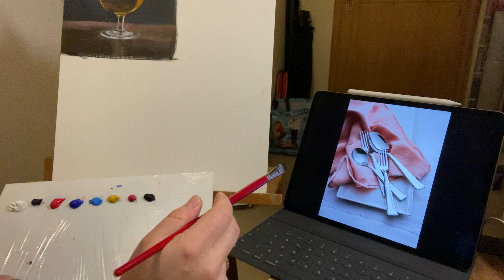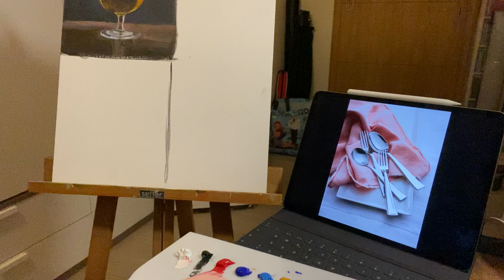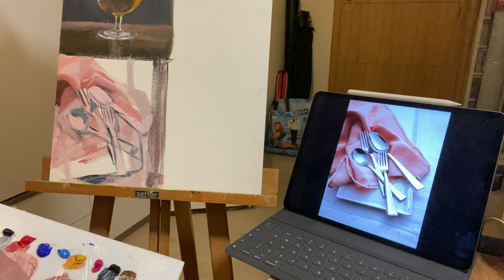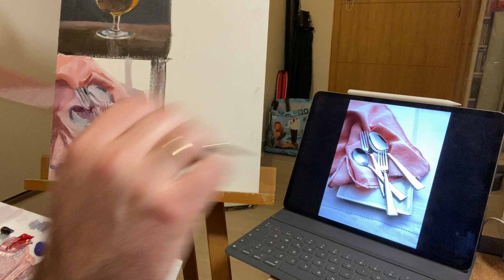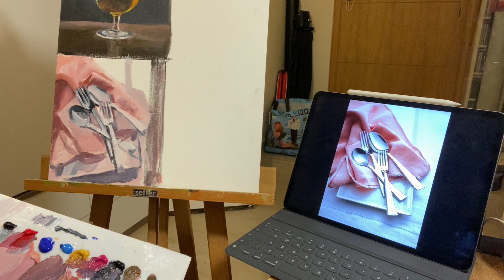Bodegón cubiertos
Cómo hacer efecto metálico y pliegues de telas